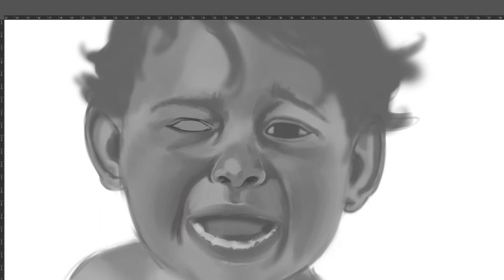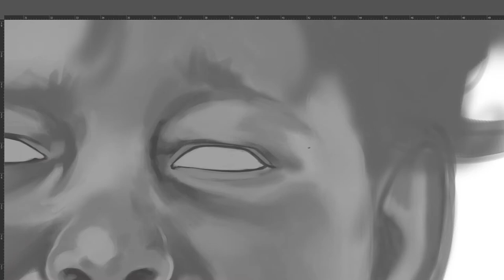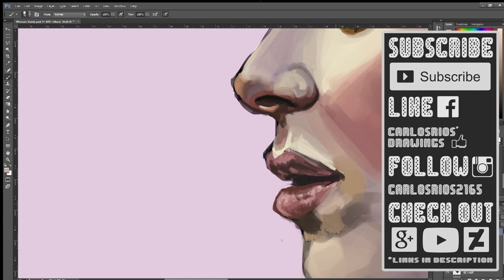King - Painted on photoshop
Hope you guys like my best drawing yet !